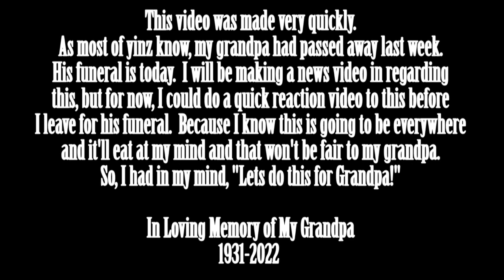The Cuphead Show! Trailer Reaction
A quick reaction video to The Cuphead Show! trailer!